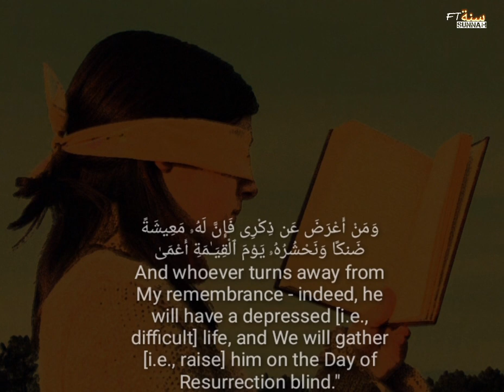Surah Taa-haa 20| verse124 | FTSUNNAH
And we will gather him on the day of resurrection blind.
 Please 🙏🥺 support my hard working
Follow for more Islamic Reminders 💚